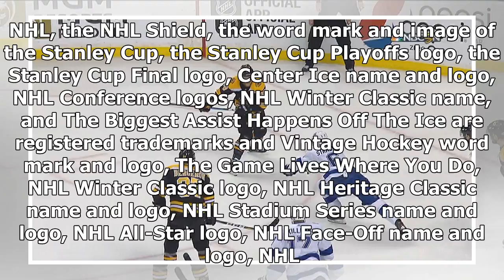Breaking News | Pastrnak's PPG trims deficit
NHL.com is the official web site of the National Hockey League. NHL, the NHL Shield, the word mark and image of the Stanley Cup, the Stanley Cup Playoffs logo, the Stanley Cup Final logo, Center Ice name and logo, NHL Conference logos, NHL Winter Classic name, and The Biggest Assist Happens Off The Ice are registered trademarks and Vintage Hockey word mark and logo, The Game Lives Where You Do, NHL Winter Classic logo, NHL Heritage Classic name and logo, NHL Stadium Series name and logo, NHL All...